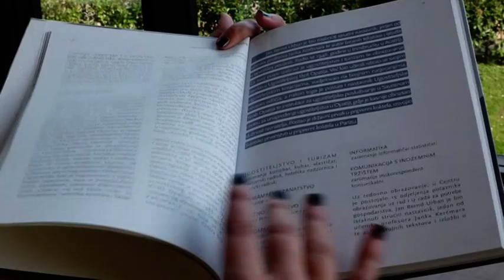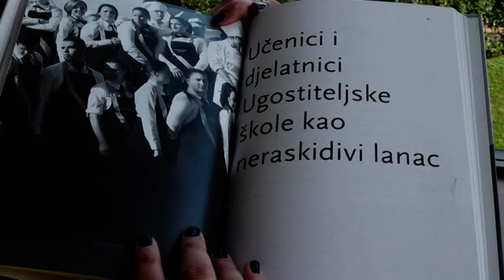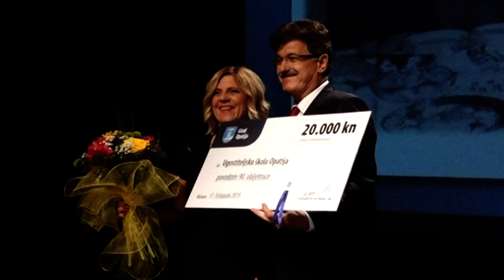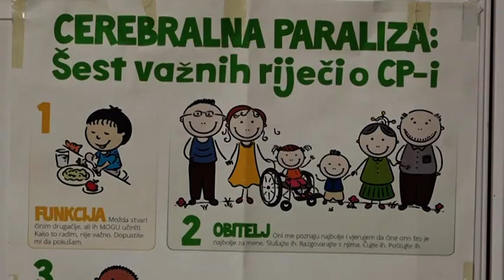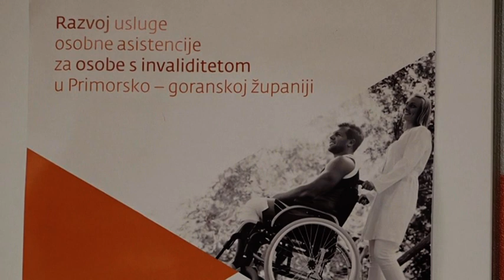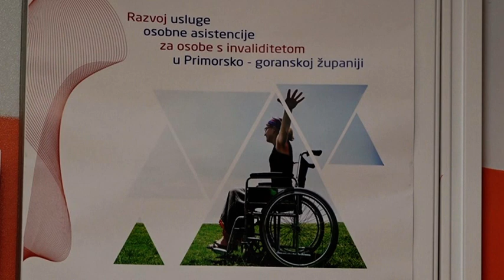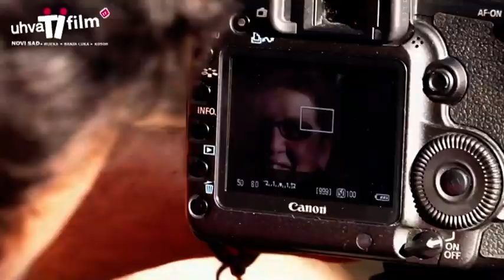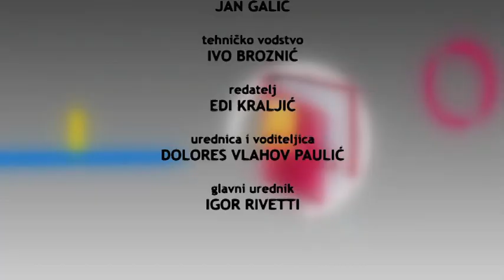UČIONICA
O važnosti prehrane kroz projektni dan učili su u OŠ Frane Petrića iz Cresa, naši su gosti te doznajemo na koji su način realizirali projekt. O Erazmus+ projektu govore gimnazijalci Gimnazije Eugen Kumičić iz Opatije. Bili smo na proslavi 90 godina Ugostiteljske škole Opatija, Upoznali smo u Ja znam talentiranu Karlu Pupis, a u Inkluziji govorimo o problematici pomoćnika u nastavi i osobnih asistenata. Najavljujemo Uhvati film. Sadržaji filmova filmskog festivala UHVATI FILM doprinose boljem razumijevanju načina i kvalitete življenja, općenito, ne samo u kontekstu invaliditeta, zbog toga što ljudi uglavnom bježe ili okreću glavu od situacija koje su im nepoznate i prema kojima ne znaju kako bi se postavili.